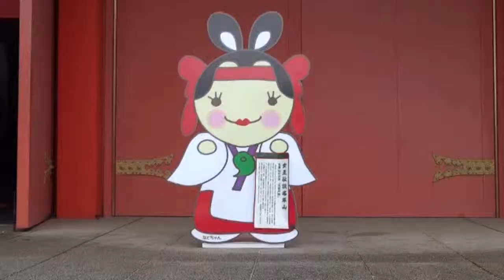紀三井寺 さくら 和歌山